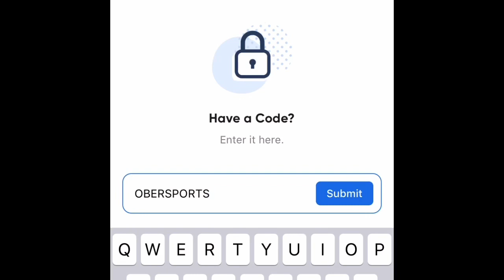Mike Pettine RETURNING To Packers For 2020-21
Mike Pettine will be back as Packers DC next year.